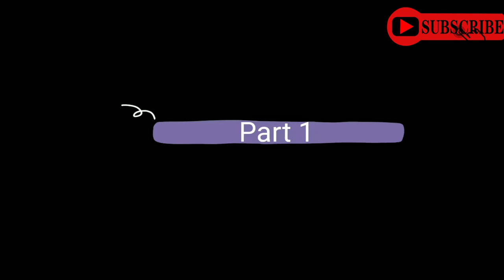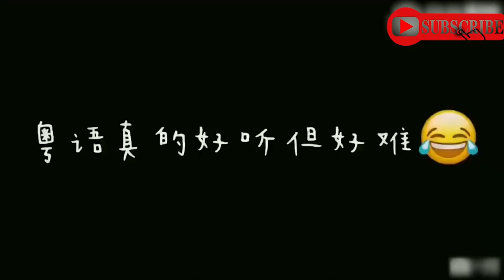宏远队内粤语拜年考试现场｜历年广东球员说粤语拜年｜易建联粤语说得最好｜极致时刻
极致时刻每日更新CBA所有赛事
分享场内场外火爆/有趣场面

致力打造cba赛事集锦/球员专访/
CBA纪录片/CBA动态等信息
发布中国男篮全面资讯
打造CBA体育赛事速食文化
让忙碌的朋友能够紧跟CBA动态